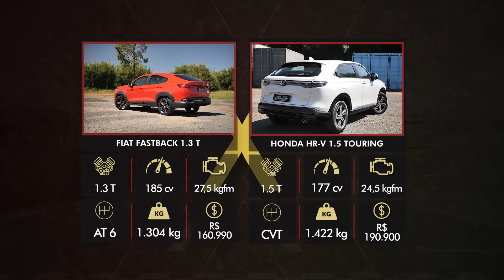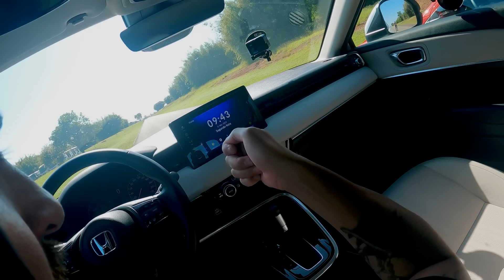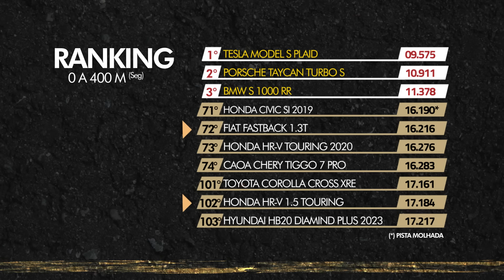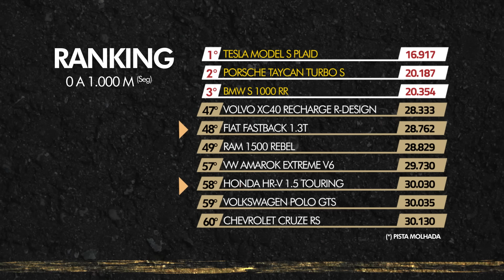FIAT FASTBACK 1.3T x HONDA HR-V 1.5T! Qual SUV turbo vence o Arrancadão?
Saaaaaaalve, acelerados! Hoje é dia de ARRANCADÃO com dois dos mais recentes lançamentos do segmento de SUVs compactos. De um lado, temos o Fiat Fastback. Do outro, o Honda HR-V. Sob o capô, ambos apostam na mesma receita: motores TURBO! Mas qual deles se sai melhor nesse duelo entre Itália x Japão? O 1.3 turbo de 185 cv ou o 1.5 turbo de 177 cv? Faça sua aposta e SOLTA O PLAY pra descobrir JUNTO com a gente!

HONDA HR-V (126 CV) X FIAT PULSE (130 CV) NA ARRANCADA! Versão aspirada vai bem contra o Fiat Turbo?